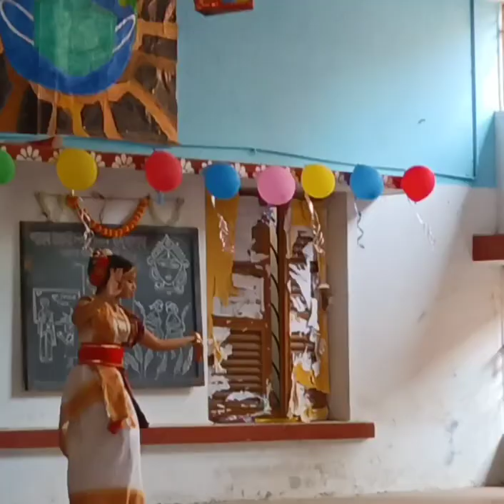Teacher's Day Celebration By BGHS Students || Barisha Girls' High School || Barisha, Kolkata.